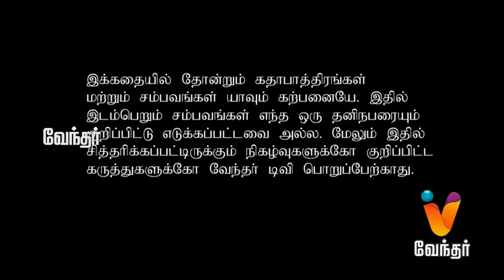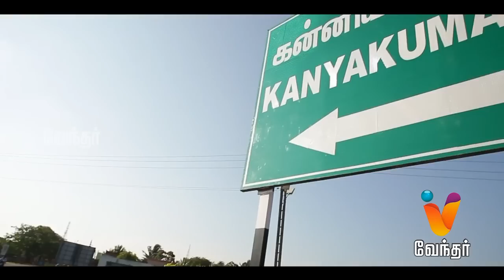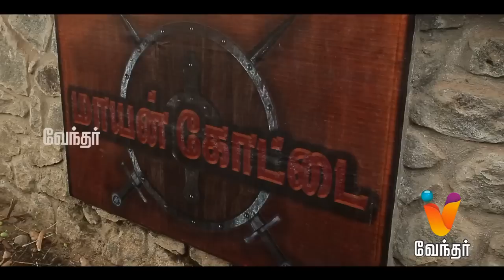7 AAM UYIR | (14/07/2015) [Epi-32]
7 AAM Uyir - Episode 32 [FULL EPISODE] | Vendhar TV

7 AAM Uyir is about story of seven young girls who are about to be haunted by some unknown spirit. Today's episode features Priya reaches Maayan Kottan after several obstacles.

"7 AAM Uyir starring Susan, Lakshmi, Giya, Ayyappan, Indhu and Sharmi in lead roles, directed by Azhagar."